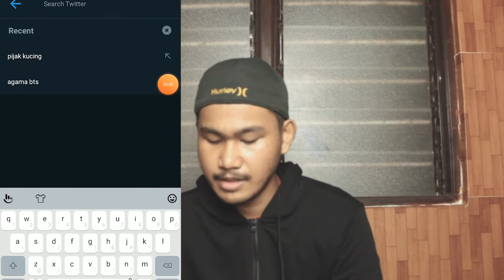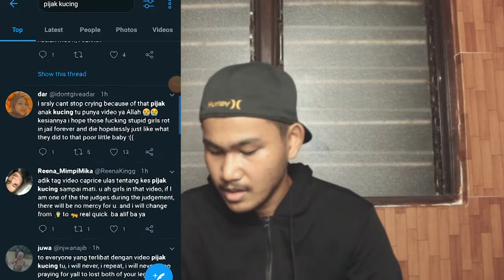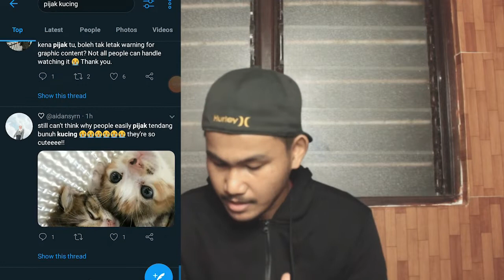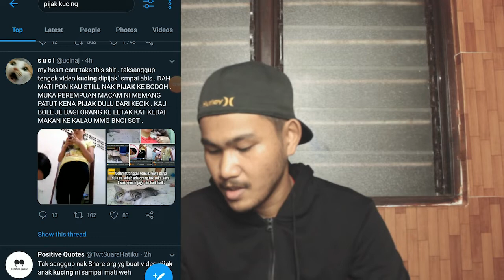Jangan aniaya sebegitu 😭 Sanggup kau buat macam tu | *saya takkan play video tu*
Hai semua..Semoga Dapat Pengajarannya Gais..

Admin..Saya Minta Izin Yaa Videonya Untuk Di Reaction..Terima Kasih:)
Credit /Source : Twitter

Kalau ada Video Lucu Atau Meme Atau idea untuk bagitahu Boleh Tag Saya di Instagram Okey..